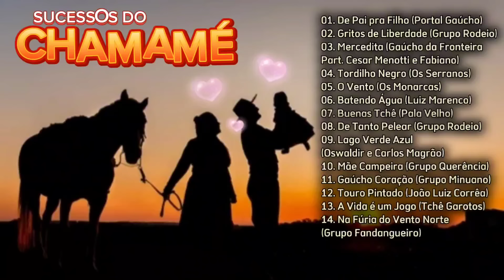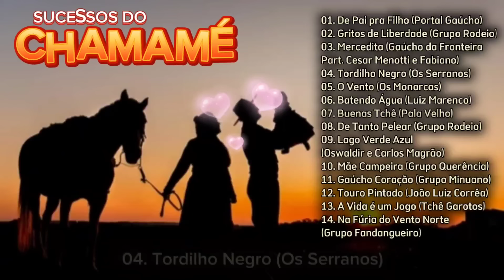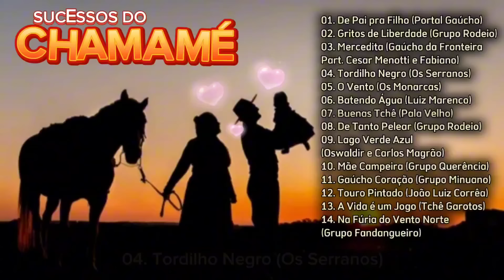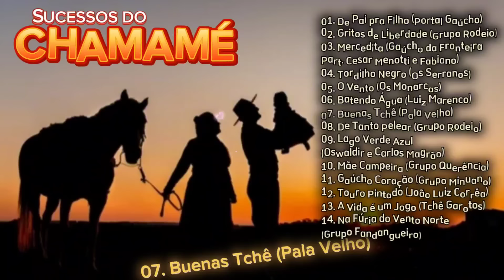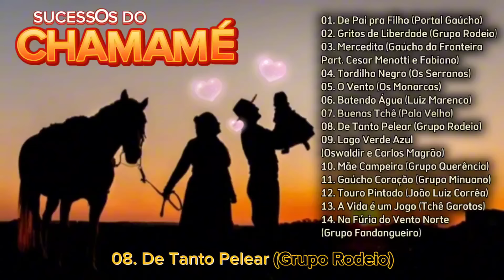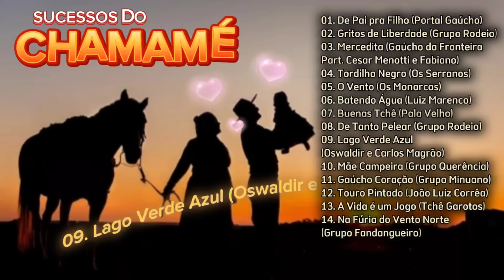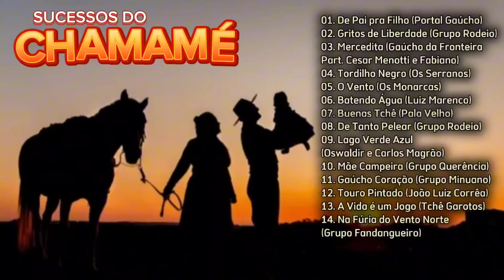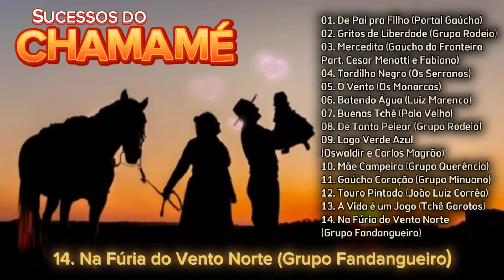Seleção com 14 Grandes Sucessos do Chamamé Gaúcho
14 Grandes Sucessos do Ritmo Chamamé Gaúcho.

Lista de Músicas:
01. De Pai pra Filho (Portal Gaúcho)
02. Gritos de Liberdade (Grupo Rodeio)
03. Merecedora (Gaúcho da Fronteira Part. C. Menotti e Fabiano)
04. Tordilho Negro (Os Serranos)
05. O Vento (Os Monarcas)
06. Batendo Água (Luiz Marenco)
07. Buenas Tchê (Pala Velho)
08. De tanto Pelear (Grupo Rodeio)
09. Lago Verde Azul (Oswaldir e Carlos Magrão)
10. Mãe Campeira (Grupo Querência)
11. Gaúcho Coração (Grupo Minuano)
12. Touro Pintado (João Luiz Corrêa)
13. A Vida é um Jogo (Tchê Garotos)
14. Na Fúria do Vento Norte (Grupo Fandangueiro)